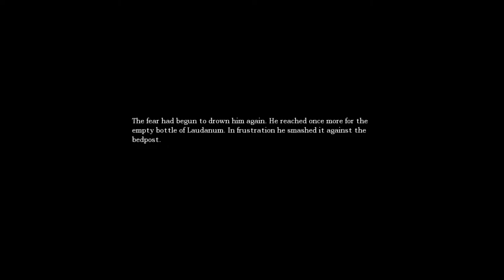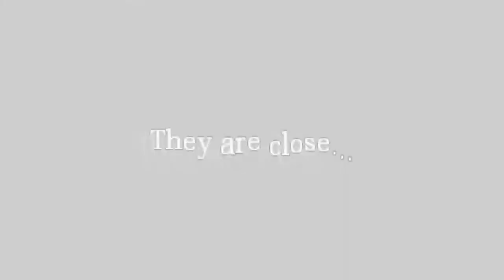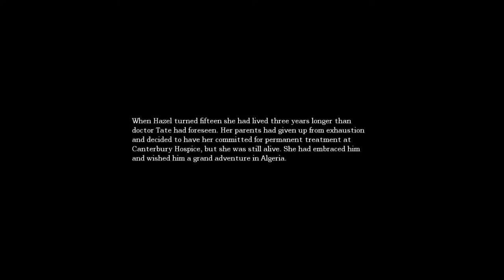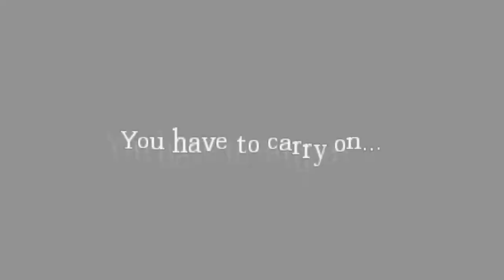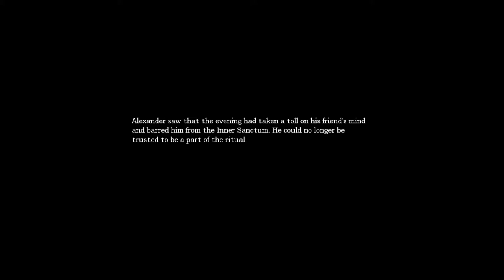Amnesia: The Dark Descent - Hai sa il salvam si pe Agrippa - #5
Bun venit la Great Runner Youtube!

My Station: Laptop
Processor: Interl(R) Core(TM i7-6700HQ CPU @ 2.60GHz 2.59 GHz
RAM: 16 GB DDR4
GPU: NVIDIA GeForce GTX 1060
VRAM: 6 GB
Casti: HyperX Revolver S  (old version: Sennheiser Game Zero, HyperX Cloud II)